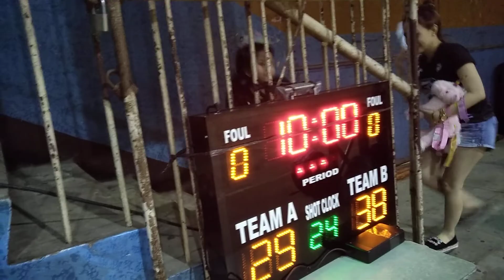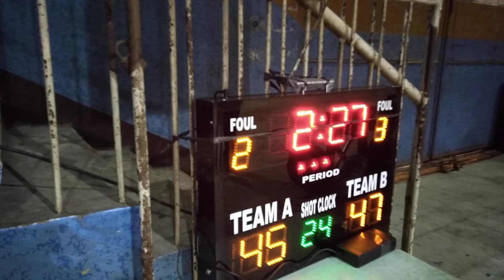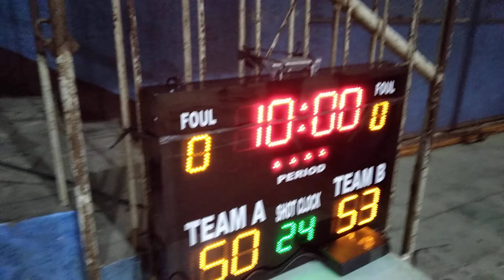Radar Tires 2004 vs Bad Boyz Wingz 2007 Part 3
Semifinals Game I Sept 19, 2018